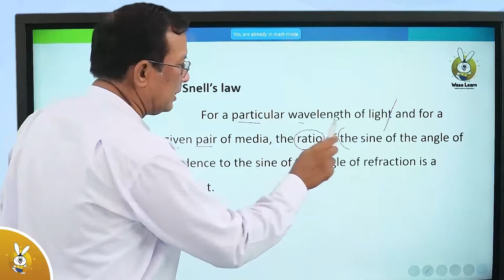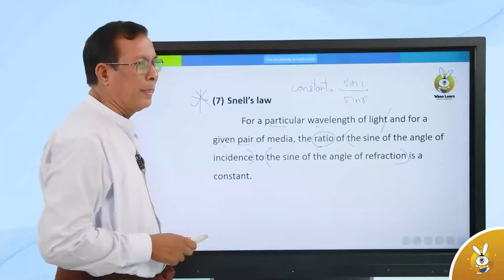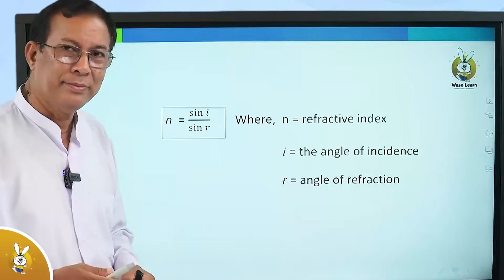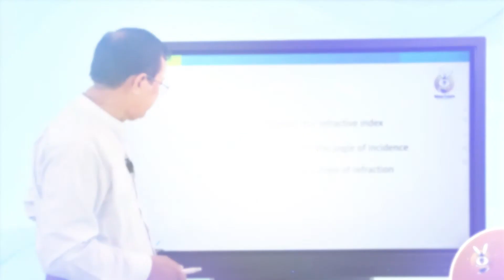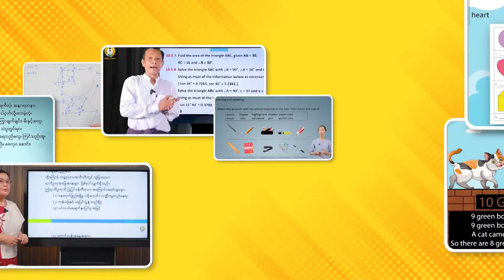Grade-11 စနစ်သစ် ရူပဗေဒ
💁‍♀️ ဝါဆိုလန်းမှ ညီလေး ညီမလေးတို့ရေ

🌟ဝါဆိုလန်း Grade-11 စနစ်သစ် ရူပဗေဒ ဘာသာရပ်မှာပါဝင်တဲ့ Chapter-7 Refraction of Light ထဲက Snell's Law လေးကို ဆရာဦးမြတ်မိုးမှ ဘယ်လိုရှင်းပြထားသလဲဆိုတာ လေ့လာကြည့်ရအောင်နော် .

🐰 ဝါဆိုလန်းမှာ KG မှ Grade-11 အထိ ဘာသာစုံ (၉၀၀၀) ကျပ်တည်းနဲ့ ဝယ်ယူလို့ ရနေပါပြီခင်ဗျာ ။ ပထမဆုံး သင်ခန်းစာတချို့ကိုလည်း အခမဲ့ (Free ) ကြည့်လို့ရအောင် စီစဉ်ပေးထားပါတယ်၊၊
💫 Telegram Channel join ရန်
Waso Learn Mobile Application ကို Download ဆွဲလိုပါက
(Android အသုံးပြုသူများအတွက်)
အဆင်မပြေတာတွေရှိရင် ဆက်သွယ်မေးမြန်းနိုင်ပါတယ်။
အသေးစိတ်ထပ်မံသိရှိလိုပါက 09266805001 | 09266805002 | 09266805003 | 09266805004 သို့ဆက်သွယ်နိုင်ပါတယ်ခင်ဗျာ။